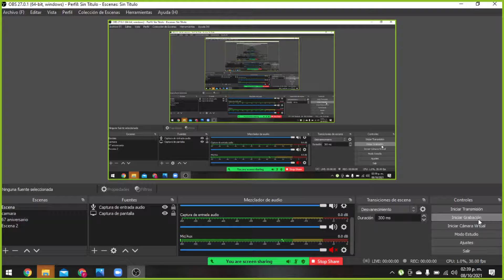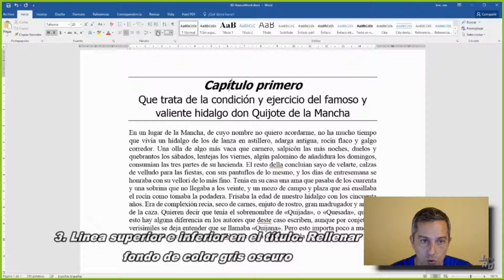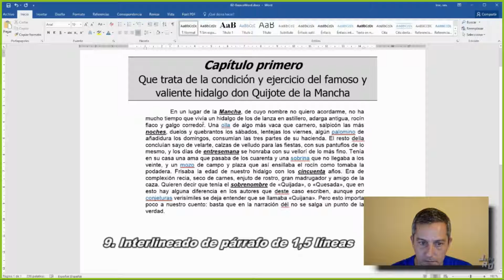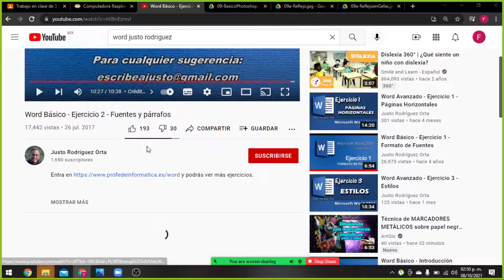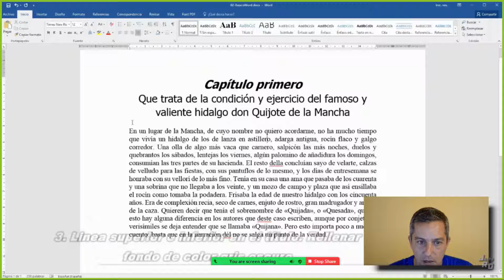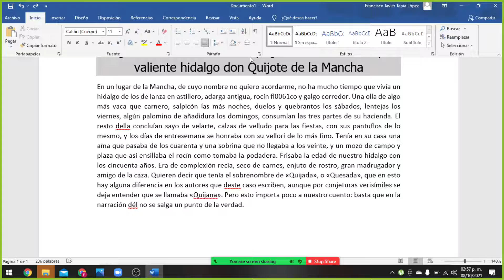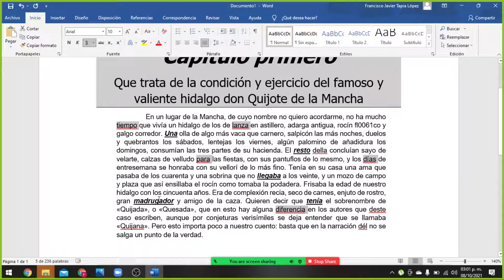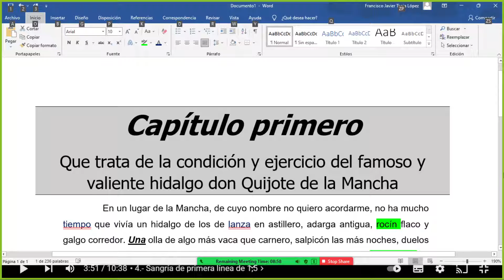EJERCICIO NO. 2 DE WORD. PROF. FRANCISCO JAVIER TAPIA LÓPEZ